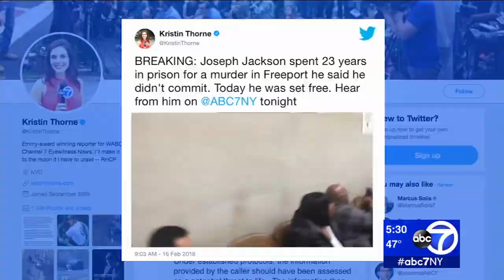Long Island man wrongfully convicted of 1994 murder released from prison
A Long Island man convicted of murdering a teenager in 1994 has been freed from prison after he uncovered a procedural error in his case.

Joseph Jackson, 47, thanked his supporters as he walked out of court in Mineola Friday afternoon.

"I just want to be surrounded by my family right now," he said. "I haven't seen my mother in five years."

NEW HERE? –